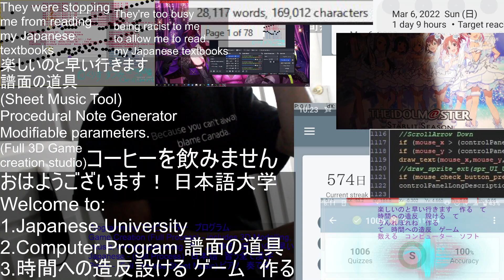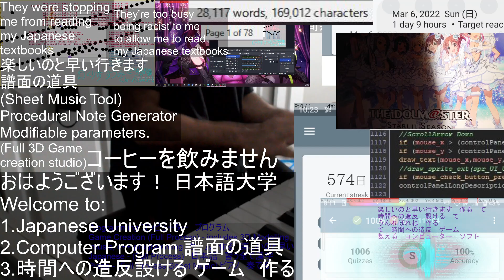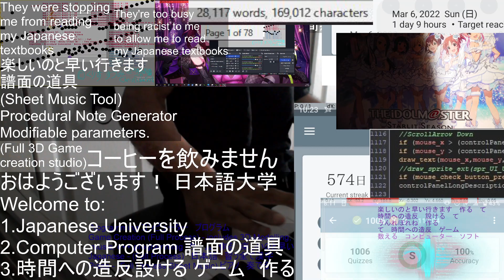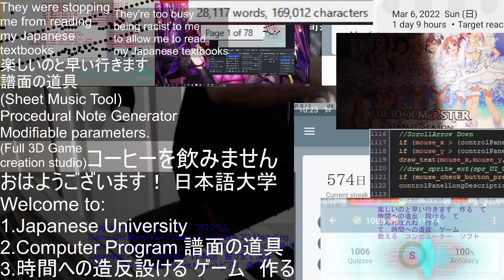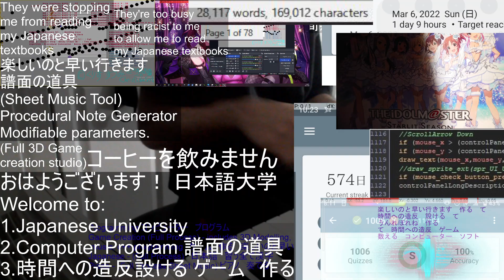Piano stuff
It says upload 100% original. Turning yourself into ad-ware and spamming with products you do not own is not 100% original.
You people are spamming. Thanks for reporting
Issue
Sexual content  Graphic sexual activity
This applies to links within the video description

Timestamp selected
0:00

Additional details
This isn't even the person uploading this under the account. They are here saying, "wow Japanese person can speak English" but will insist on removing and terrorizing me for my 44 Japanese textbook lessons of the Minna no Nihongo textbook series, spam pornographic content into the home page, and then attempt to delete me over and over again on the basis of my skin-color.

If we find this content to be in violation of our Community Guidelines, we will remove it.
0:00 / 0:00

The issue? Why would I sit here and attempt to compose my own sheet-music for the piano when you're just going to sit there and purge me from the systems every time my Japanese textbook lessons gather viewers and subscribers rapidly?
You're dirty. Predators. Vicious and aggressive. No one should ever listen to you in your whole life ever again. Those are my Japanese textbooks. I'm not going anywhere.

That's real dirty, telling people to get educated, then attempting to remove their access to a wider audience for reading Japanese textbooks after telling them to learn Japanese and telling them you didn't offer Japanese in their location. You shouldn't reflect on your actions, you don't even shine, you're so dirty you're not even considered a mirror, that's... The problem. You're just freaking racist. And you've provided synonyms and technically advanced terminology to describe it, rather than just saying you're outright racist and have a fueling aggression towards my 44 Japanese textbook lessons.
You need a warrant. That's the 4th Amendment, and just because your skin-color is white, that doesn't mean you should plague people's heads and minds with your constricting terminologies. That's called mental confusion, and in-fact, when you're not physically present here working in my workforce, I cannot pay you, that's the bottom line. Soldier.
If I'm straight and need a Japanese woman, then I'll just have to move these people out of the way.